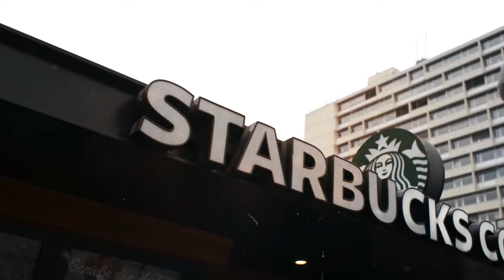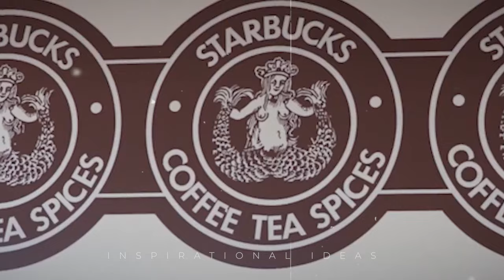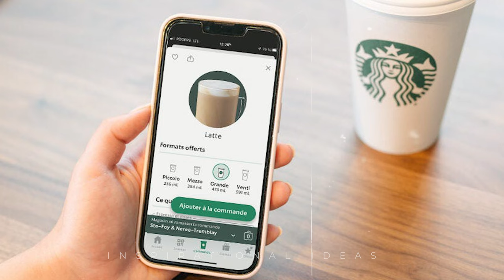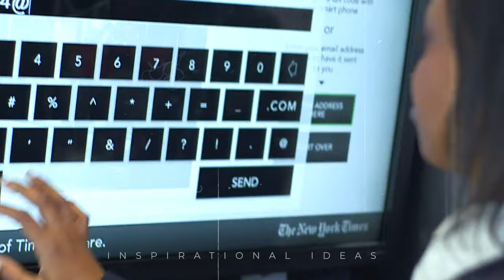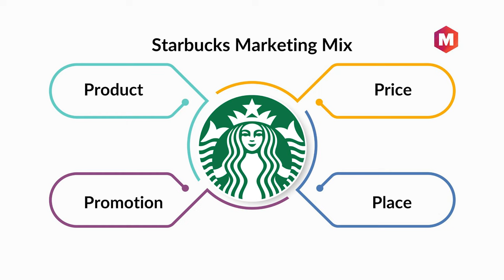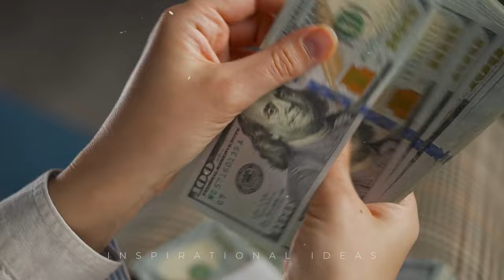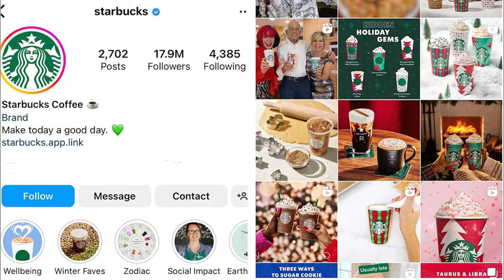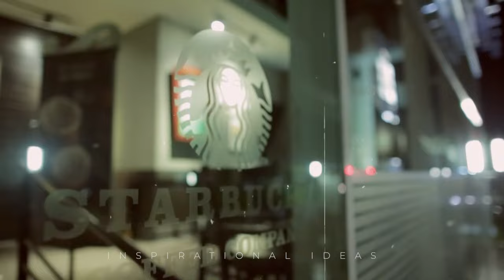Why Is Starbucks so Successful?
In this video, we'll dive into the extraordinary journey of Starbucks, from a modest Seattle coffee shop to a global caffeine empire worth over $80 billion!
Uncover the secrets behind Starbucks' staggering success. From their iconic cups and massive global presence to innovative marketing strategies and bold expansions, we're spilling the beans on how Starbucks became more than just a coffee shop, but a symbol of premium coffee culture.
Join us on this caffeinated adventure through Starbucks' history.